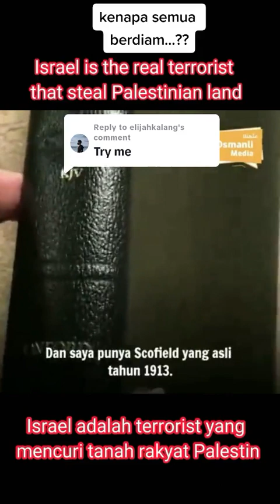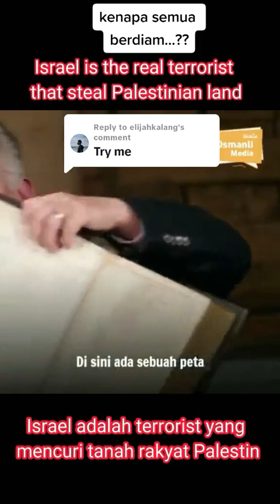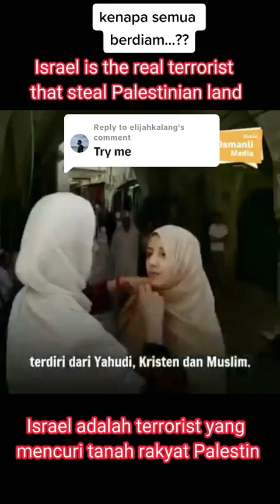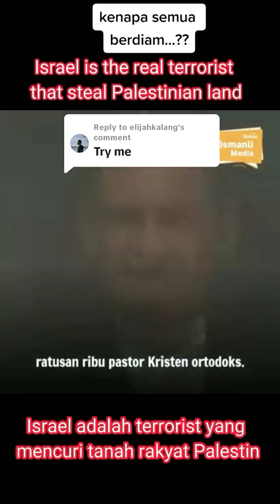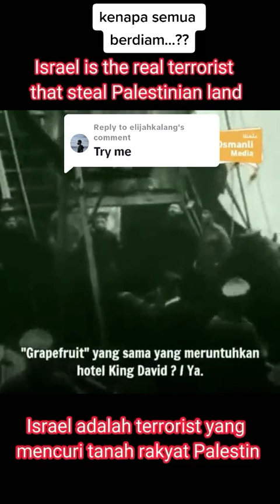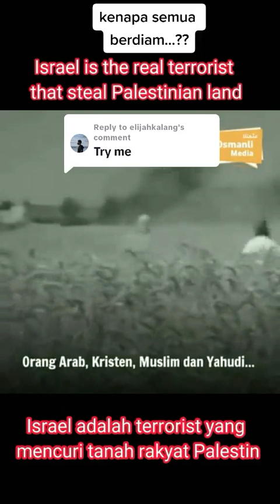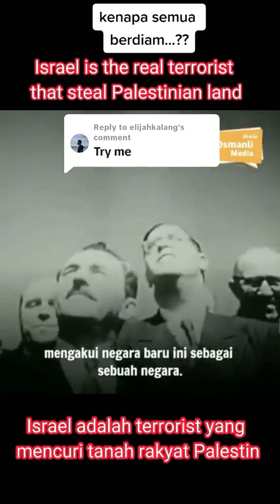Israel is the real terrorist that steal Palestina Land